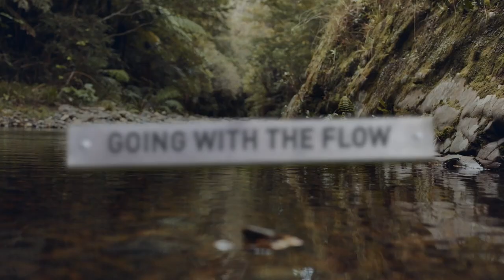EONZ MENSTRUATION MYTHS AND PERCEPTIONS - Mandarin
Video One: Menstruation myths and perceptions This is the first video of four, that is included in the resource ‘Going with the flow: Menstruation and gender-inclusive practices in the outdoors’. ‘Going with the flow’, produced by Education Outdoors New Zealand, is a multi-media resource about gender equity in the outdoors. It aims to inspire positive changes to outdoor practice and culture. To access the full resource (print resource, lesson plans and the video series) please